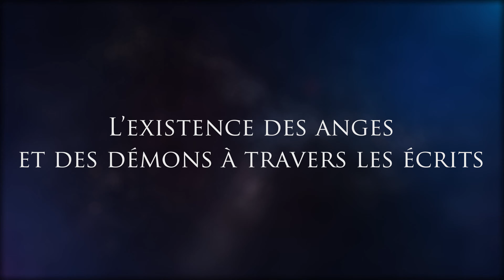☯ ANGES ET DÉMONS : LES DIFFÉRENCES ENTRE CES DEUX ÊTRES SPIRITUELS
L’existence des êtres spirituels fait partie de la croyance universelle depuis le début de l’histoire de l’humanité. ☯

Les plus populaires sont les anges et les démons, des êtres diamétralement opposés. Pourtant, ils proviendraient tous les deux d’une même source et d’un créateur unique.

00:11 Anges et démons: les différences entre ces deux êtres spirituels
00:45 L’existence des anges et des démons à travers les écrits
02:03 Qui sont les anges?
03:31 Les démons